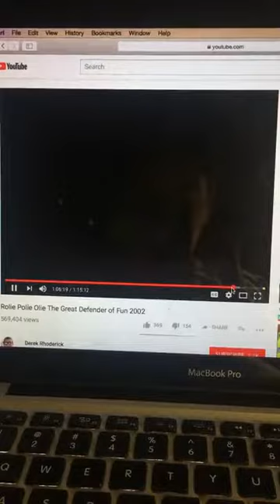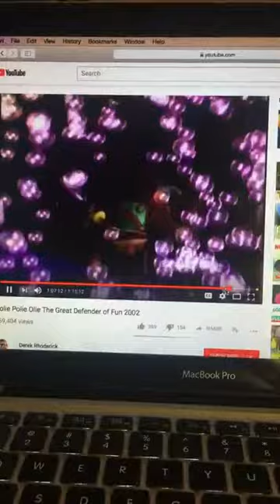Rolie Polie Olie, The Great Defender Of Fun Gloomius Maximus VS Olie's Bubble Shooter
While Defeating The Evil Gloomius Maximus On Board The "Gloomy Space Pirate Ship" Olie Tries To Use His Magical Bubble Shooter And The Bubbles Get Into Gloomy's Eye And He says "Aha, Why You Think That 1 Little, 2 Little, 3 Little Bubbles Can Make This Pirate A Pleasure?" That Reminds Me Of The "Spongebob Jellyfish Jam" Pop Up Songbook When It Gets To "10 Little Jellyfish" I Sing That One As Spongebob While Counting On his Fingers on that page with that song on it But What Would Be My Reaction If I Found This Book @ Unique? That Book Is On My Pinterest!